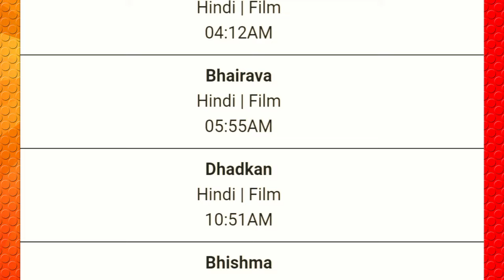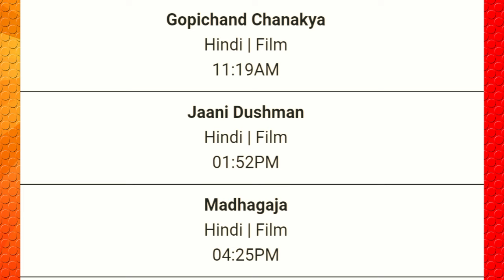DD Free Dish Hindi Movie Schedule 1 May 2024 || DD Free Dish New Update 1 May 2024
1. dd free dish new update today
2. dd free dish breaking news today
3. dd free dish new channel 2024 today
4. dd free dish hindi movie schedule today
5. dd free dish news today
6 star utsav movies movie list today
7 colors cineplex Bollywood movie list today
8 star gold thrills movie list today
9 Dhamaka Movies movie list today
10 sony wah movie list today
11 dhinchaak channel movie list today
12 zee anmol cinema movie list today
13 rishtey cineplex
14 dd free dish new show
15 zee anmol cinema 2